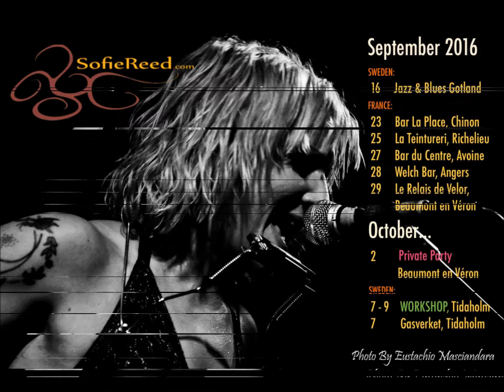Sofie Reed/"Owl"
Sofie is one of my dearest friends and this important song was missing here at the Tube...;-)